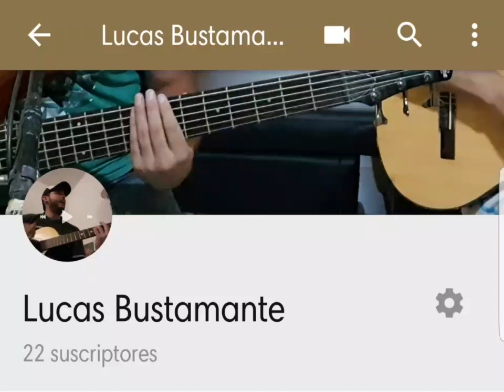Lucas Bustamante - A medio vivir